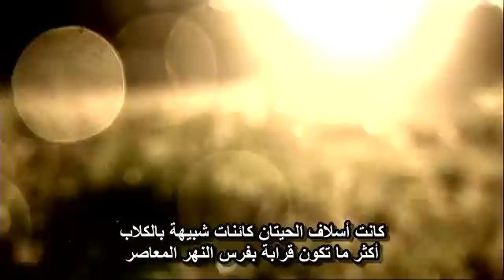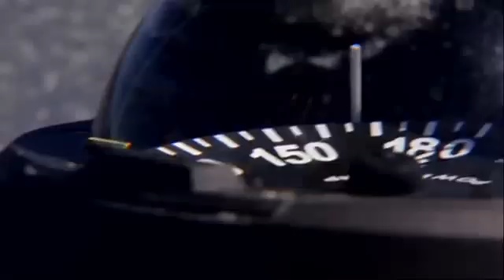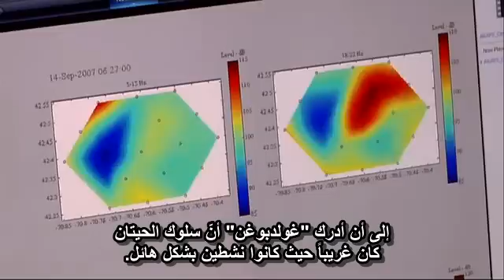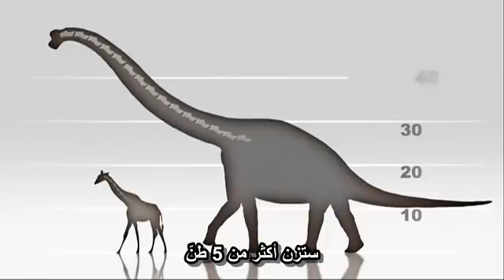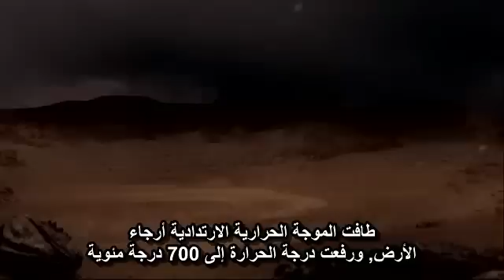تطــوّر الحجـم 2/3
تطوّرت الحياة لتتخذ عدداً كبيراً من الأحجام.  خلال 3 مليار سنة, أخذت الحياة أشكال عديدة بدءاً من باكتيريا بطول 0.02 مايكرومتر وانتهاءاً بالحوت الأزرق بطول 33.5 متر.  يكتشف العلماء كيف أنّ الصراع من أجل البقاء قد قاد بعض الحيوانات ليتّخذوا حجماً صغيراً وحيوانات أخرى لتصبح ضخمة.  يطلعنا فهم تطوّر الحجم عن سبب انقراض الدايناصورات في الوقت الذي ازدهرت به أولى الثدييات؛ ويمنحنا أجابات عن سبب تطوّر الماموث نحو التقزّم حين كان محصوراً ضمن الجُزُر؛ وعن سبب عدم تطور الثدييات اللاحمة إلى وزن يفوق 1 طن.  سواءاً كنا نتكلم عن سرعة الحركة أو عن عدد الأفراد ضمن الجنس الواحد, فإنّ عالَم الاحياء يدور حول الحجم.